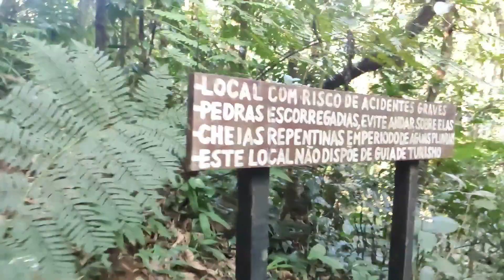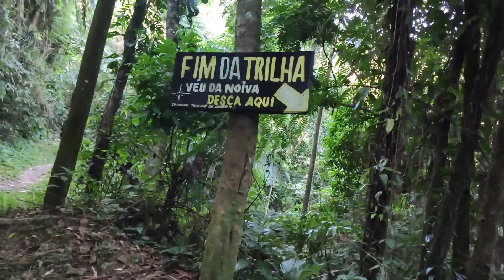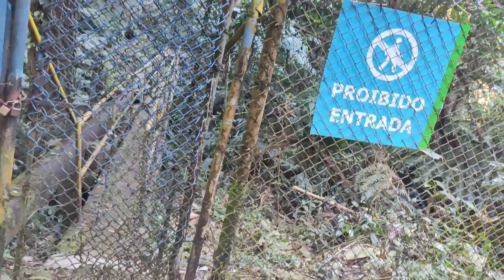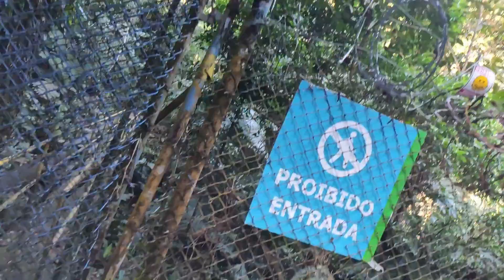ENCONTRAMOS O ESCONDERIJO DO ZAP !!! SEGUIMOS O ZAP !!!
Antenados achamos uma trilha nova, e imagina quem encontramos lá? Isso mesmo a ZAP.